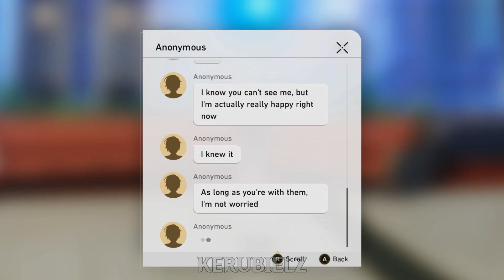Sadly KAFKA is using Anonymous account so You can't see Her face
Kafka daily chat when you already got her & done her companion Quest